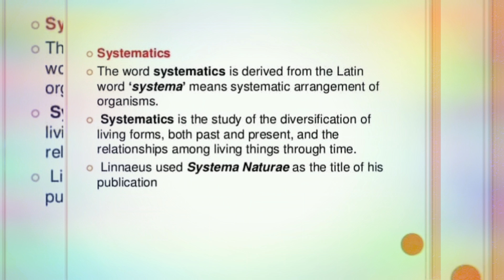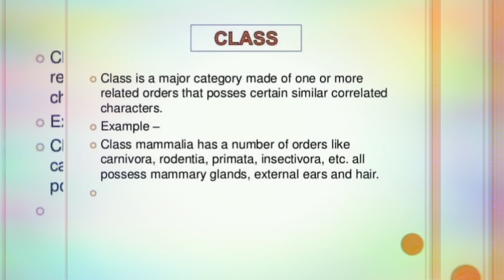Binomial Nomenclature & Systematic Heirarchy